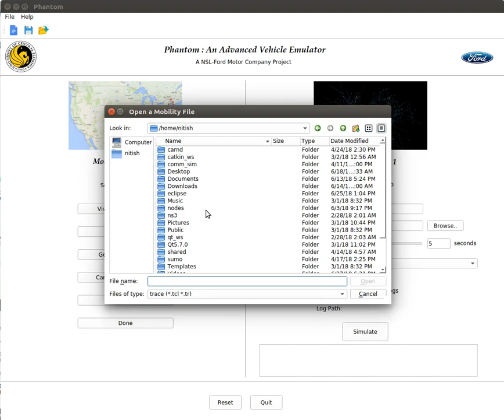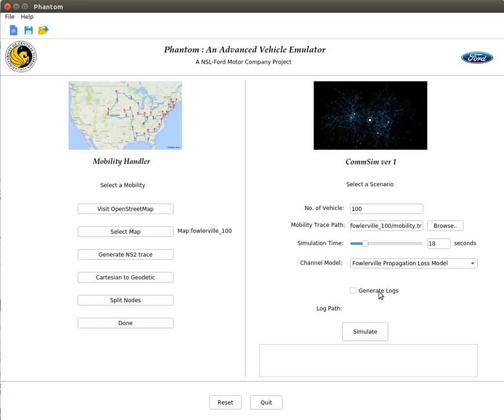DSRC-based Advanced Vehicle Emulator for ADAS Testing